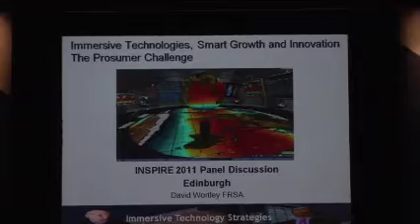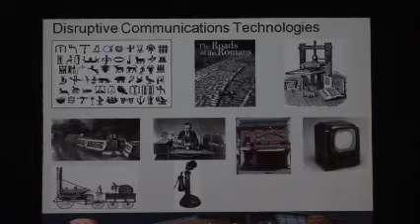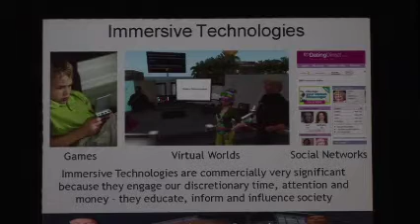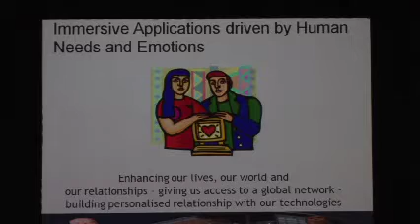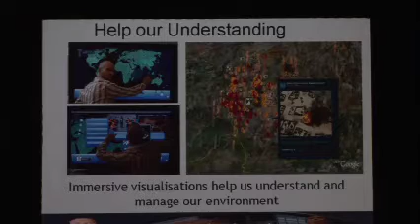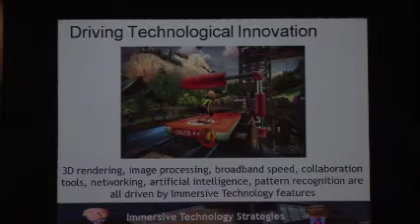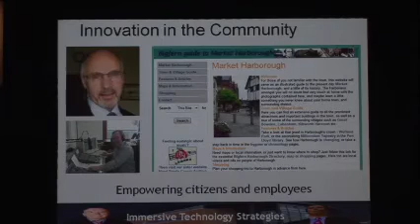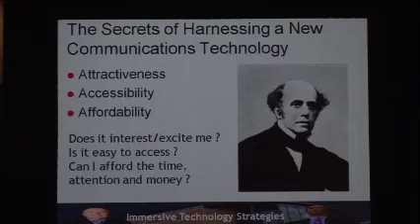Innovation and Smart Growth, David Wortley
INSPIRE CONFERENCE 2011
INSPIRE Plenary: Innovation and Smart Growth
Speaker: David Wortley